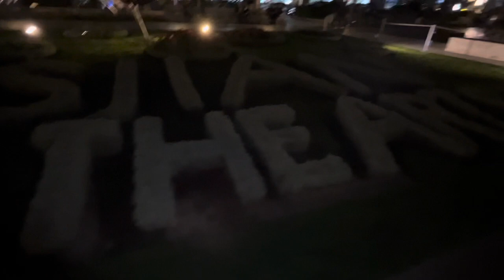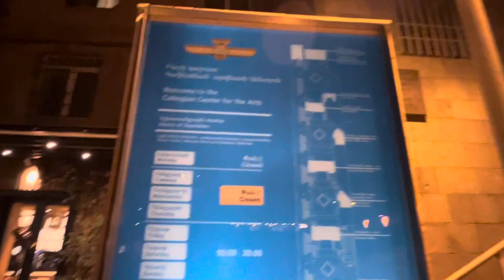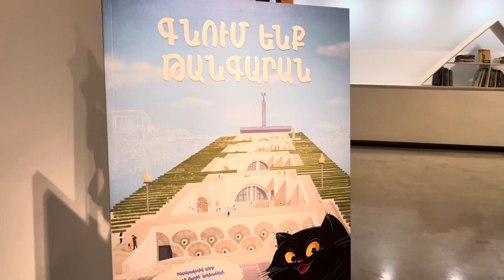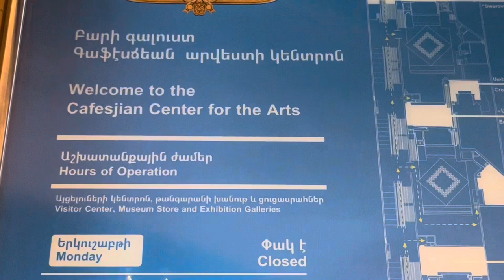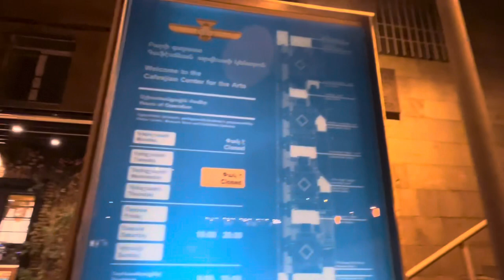Cafesjian Center for the Arts, central Kentron District, Yerevan, Armenia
The Cafesjian Center for the Arts, also known as the Cafesjian Museum Foundation is an art museum in Yerevan, Armenia. It is located at the central Kentron District, in and around the Yerevan Cascade which is a complex of massive staircase with fountains, ascending up from the Tamanyan Street gardens and pedestrian zone.

Inspired by the vision of its founder, Gerard L. Cafesjian, the museum offers a wide variety of exhibitions, derived from the Gerard L. Cafesjian collection of contemporary art. Opened in November 2009, besides the exhibition of unique works of modern art, the museum offers a diverse program of lectures, films, concerts, and numerous educational initiatives for adults and children. Over one million people have visited the Center annually since its opening.

The museum is directed and run and the Cafesjian Museum Foundation.